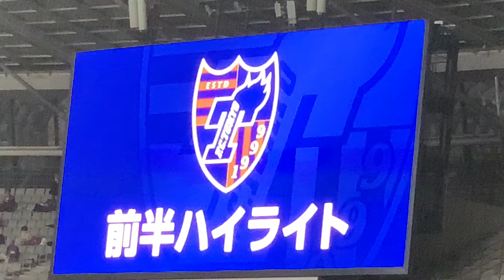FC東京 ディエゴ オリヴェイラ レアンドロ前半戦ハイライト 2021/9/18 横浜FC戦 FC TOKYO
2021年9月18日、FC東京vs横浜FCの前半ハイライト。
ディエゴ オリヴェイラ、レアンドロのゴールで前半3-0。